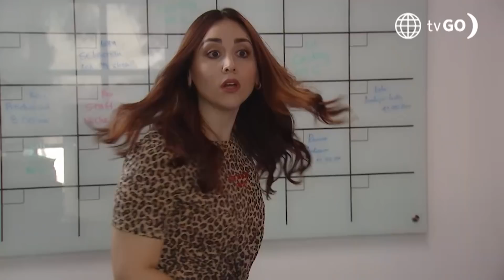Junta de vecinos: Claudia está furiosa con Sebastián y Lucía (Capítulo n° 50)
Junta de vecinos, hoy a las 8:30 p.m. no te pierdas
Cynthia Klitbo, Andrés Wiese, Bárbara Torres

¡NO LO DEJARÁ SER FELICES! Claudia no soporta que Sebastián siga con Lucía y ha creado un nuevo plan para que pierda su trabajo. ¿Funcionará?

Juntémonos Más.